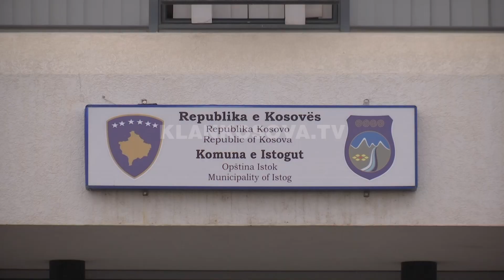Unifikimi i sistemit të adresave - 18.01.2023 - Lajmet